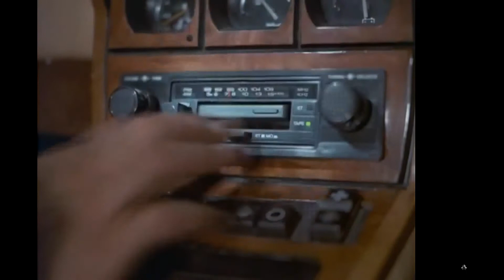Crockett i Tubbs słuchają dzisiejszego polskiego rapu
ogólnie zamiast zdechłej pszczoły miał być guzior, ale prawa autorskie nie pozwoliły mi dodać utworu tego śmiecia.